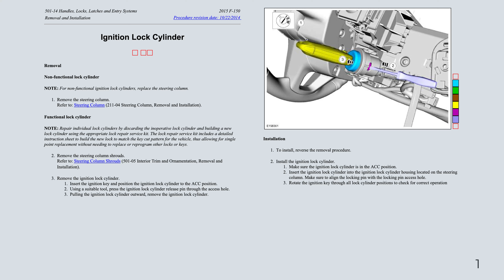Ford F-150 13th Gen - Ignition Lock Cylinder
Ignition Lock Cylinder (~$30)